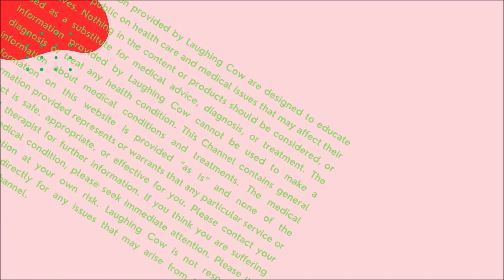COCONUT WATER | BENEFITS OF COCONUT WATER | HEALTHY DRINK | HEALTH BENEFITS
Coconut water is the clear fluid inside coconuts. It's not the same as coconut milk, which is a blend of coconut water and grated coconut.

So coconut water is a type of juice. Unlike some other juices, unflavored coconut water is low in added sugar and calories.